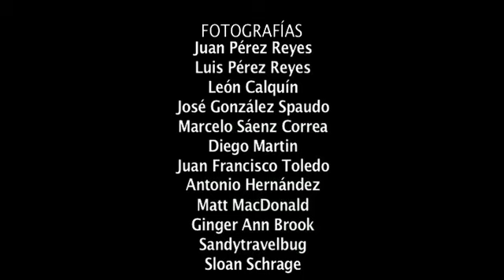Nuestras Huellas: Historia Indígena de Chile Central 00 La Memoria Profunda [etnomedia]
Maqueta del episodio piloto para la miniserie que aborda la historia indígena de Chile Central. El historiador de la Universidad de Chile, Prof. Leonardo León, nos relata los orígenes de las poblaciones indígenas de la zona central de Chile desde tiempos prehistóricos hasta la llegada de los españoles. Su relato es ilustrado mediante fotografías y video de dioramas (reproducciones en miniatura) donadas voluntariamente por fotógrafos de Chile, México y los Estados Unidos. Destaca particularmente la obra de Rodolfo Gutiérrez "Zerreitug", tallador de miniaturas en madera, autor de la mayor parte de los dioramas utilizados en esta obra, expuestos en el Museo Casa Colorada de Santiago, Metro de Santiago y la Galería de la Historia de Concepción.

La serie se estrenará en Youtube en Marzo de 2012, aunque por temas de presupuesto no se incluyó los episodios I al IV y el XI (actualmente va de los episodios V al X), los cuales tratan sobre el origen del poblamiento (episodio I) y la presencia de los Incas en Chile Central hasta la expedición de Pablo Inca y Diego de Almagro (episodios II, III y IV) y el destino de lo Promaucaes durante el primer siglo de la República (episodio XI).

Etnomedia presenta: Nuestras Huellas: Historia Indígena de Chile Central ep. 00 "La Memoria Profunda" (Maqueta)

Dirección, Guión y Montaje: Mauricio Pineda Pertier.
Investigación: Leonardo León Solís.
Producción: Julio Hasbún Mancilla y Mauricio Pineda Pertier.